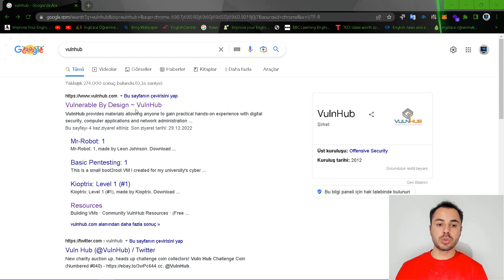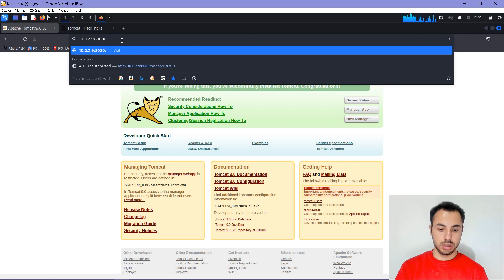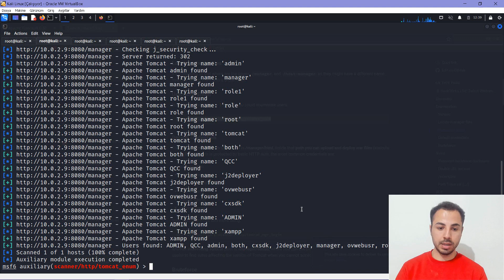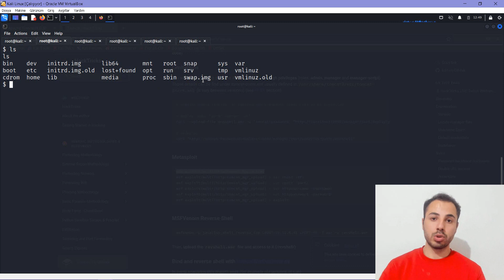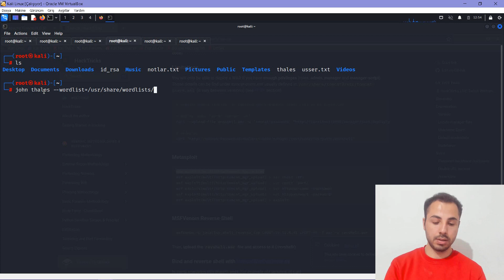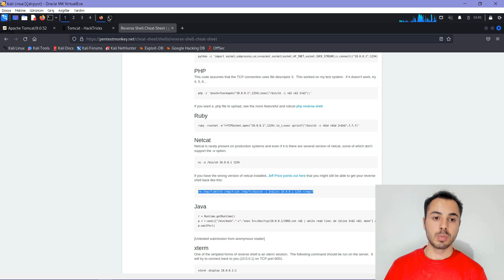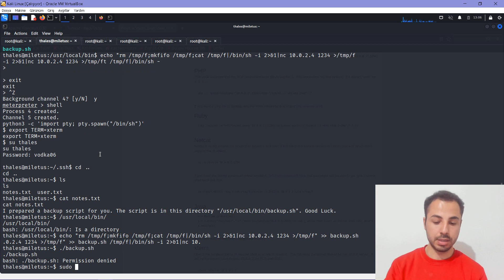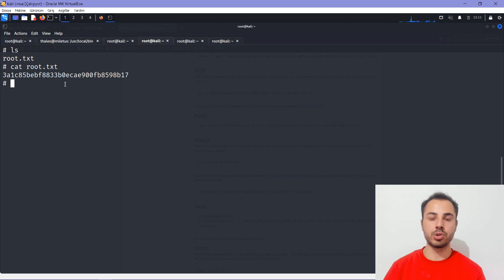Thales CTF Çözümü Vulnhub (Walkthrough)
Merhaba Arkadaşlar
Bu dersimizde Vulnhub Üzerinde bulunan Thales Adlı CTF (capture the flag) in çözümünü (walkthrough) gerçekleştirdim.